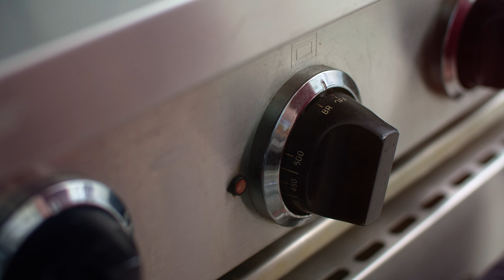Prosciutto and Brie Panzanella with Cornichons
This Prosciutto and Brie Panzanella features crisp croutons, shaved Brussels sprouts, creamy brie, and torn prosciutto luxuriating in a Double Dijon Vinaigrette.
00:00 Making the croutons
00:50 Making the dressing
01:36 Preparing the Brussels sprouts and salad toppings
02:43 Plating the Prosciutto and Brie Panzanella with Cornichons
This channel is a collection of original recipes created by Susan Keefe, the creator of the award-winning food blog Rhubarb & Cod. My intention with these recipes is to teach new techniques, coax you out of your culinary comfort zone, and ultimately encourage you to make them your own.